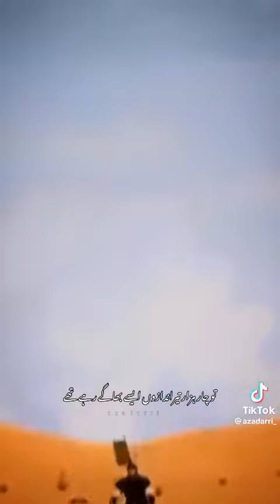July 20, 2023